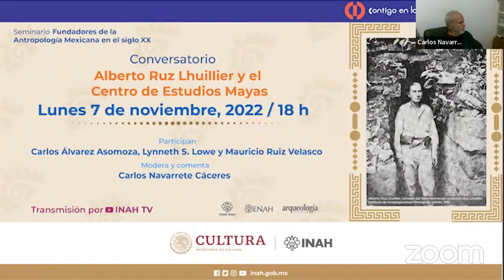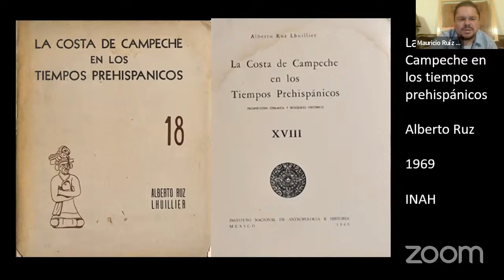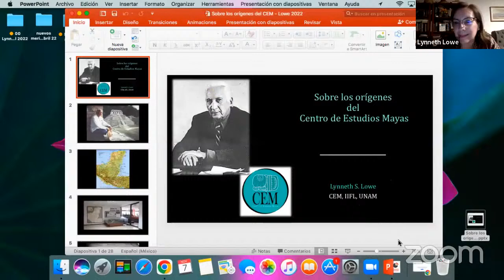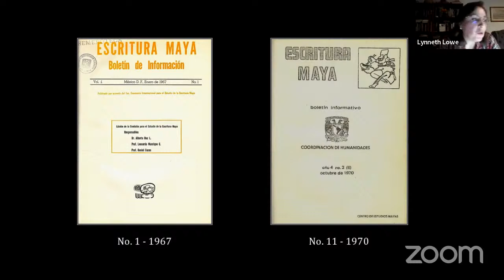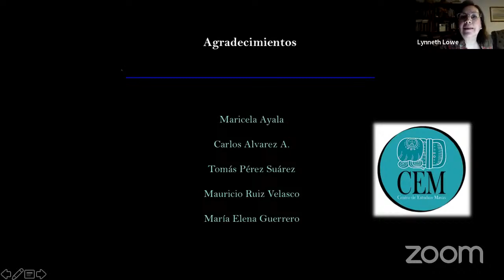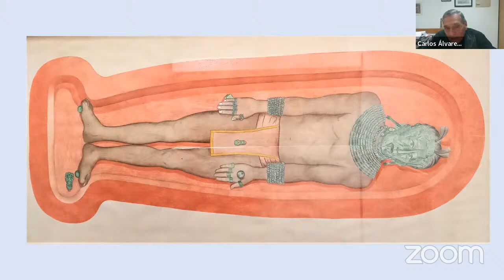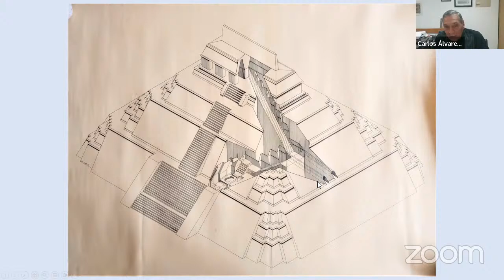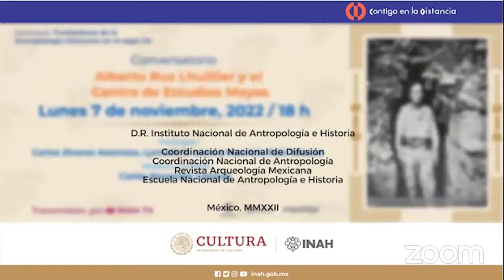Conversatorio: "Alberto Ruz Lhuillier y el Centro de Estudios Mayas"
Seminario de Fundadores de la Antropología Mexicana en el Siglo XX "Alberto Ruz Lhuillier y el Centro de Estudios Mayas". En esta sesión participarán Carlos Álvarez, Mauricio Ruíz Velasco y Lynneth Lowe, moderación y comentarios de Carlos Navarrete